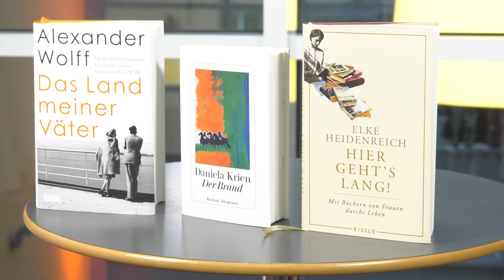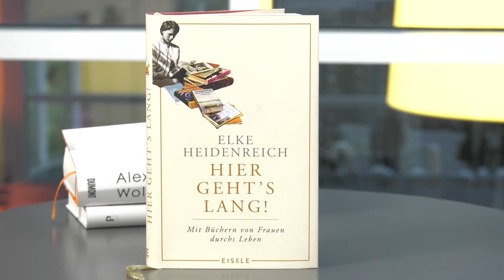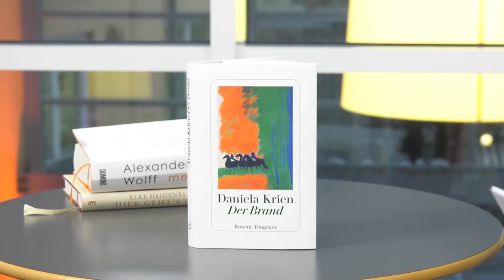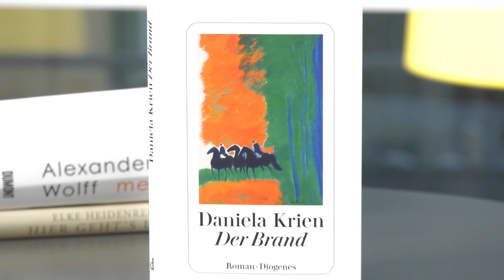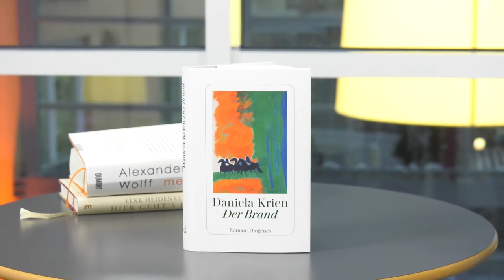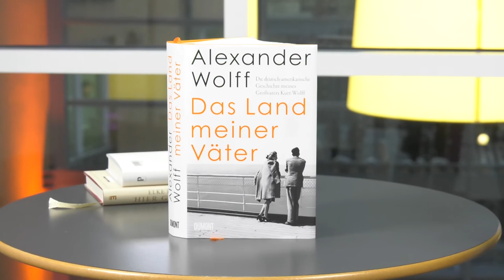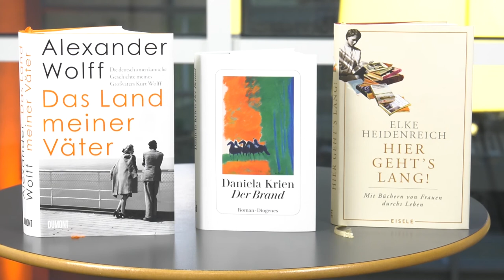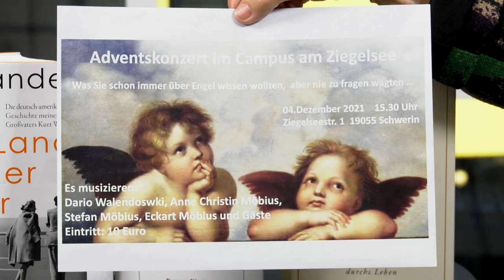Buchtipps mit Liane Römer vom 18. November 2021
In der neuen Ausgabe der Buchtipps präsentiert Liane Römer einen bunten Mix der Literatur. Mit dabei: Elke Heidenreich - Hier geht's lang!, Daniela Krien - Der Brand, Alexander Wolff - Das Land meiner Väter.